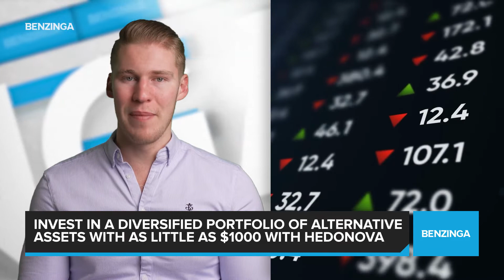$1,000 Gets You Started In Alternative Investments With Hedonova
For a minimum of $1,000, Hedonova offers investors a single fund through which they can buy into a diversified portfolio of alternative assets that include art and wine as well as new asset classes ranging from cryptocurrencies and non-fungible tokens (NFTs) to carbon credits.